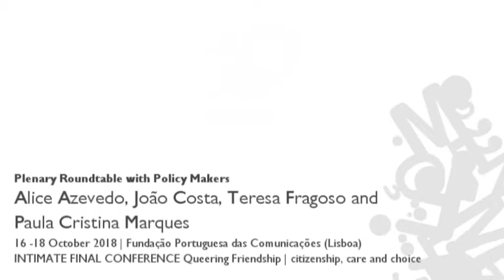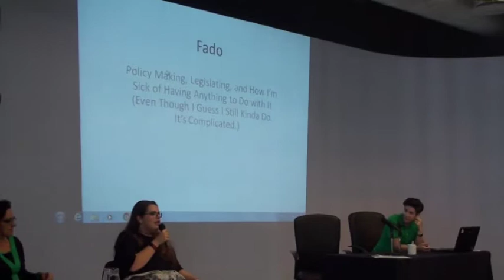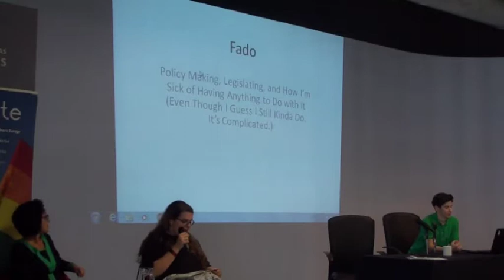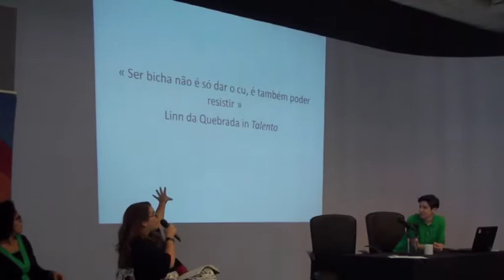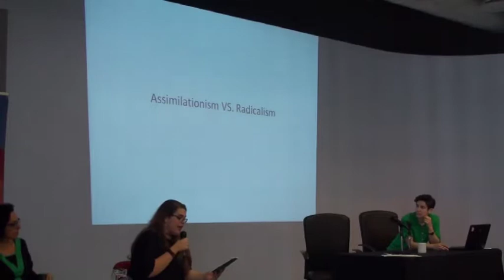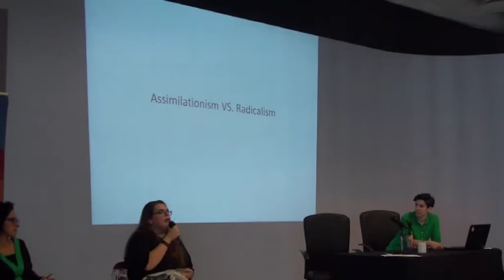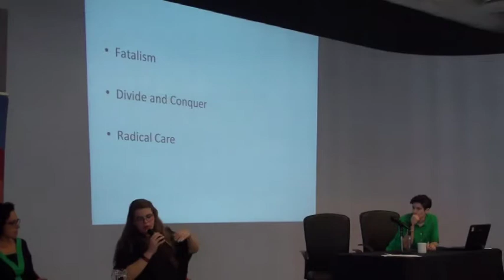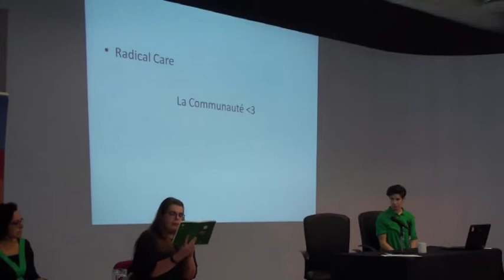Roundtable with Policy Makers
Plenary session with Portuguese decision-makers and trans activist, with a particular focus on friendship and gender identity.
Alice Azevedo
João Costa, Secretary of State of Education
Teresa Fragoso, President of the Commission for Citizenship and Gender Equality (CIG)
Paula Cristina Marques, Lisbon City Council